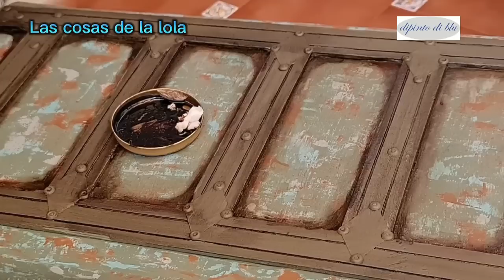INCREIBLE TRANSFORMACIÓN DE UN VIEJO BAÚL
Tenia un viejo baúl de la abuela de mi marido y decidí darle un gran cambio a su estilo, así que me puse a la carga y pincel en mano pues aquí el resultado.